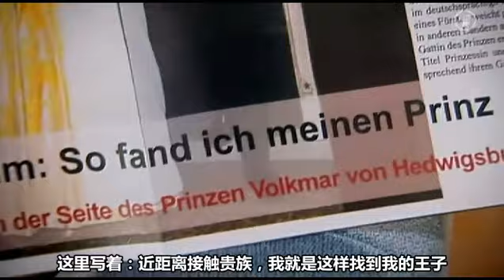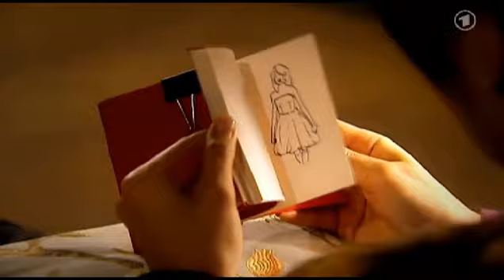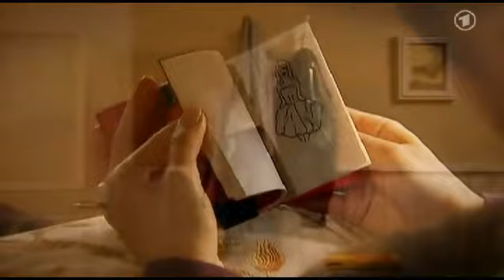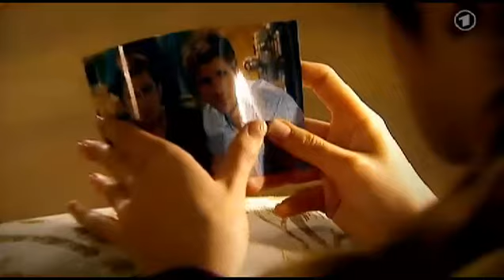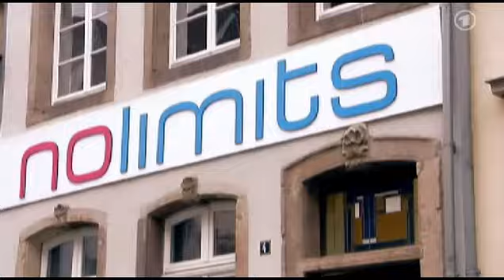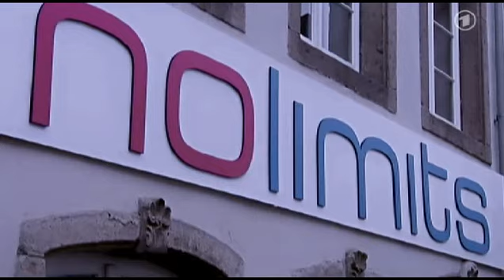OAC 2010年3月合集【oac论坛出品】